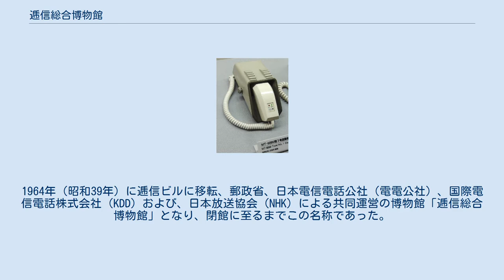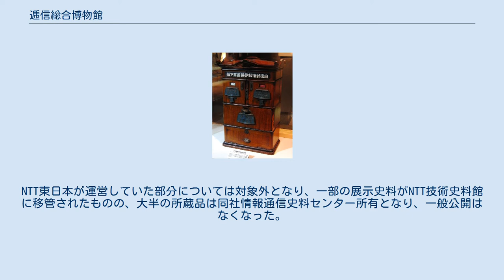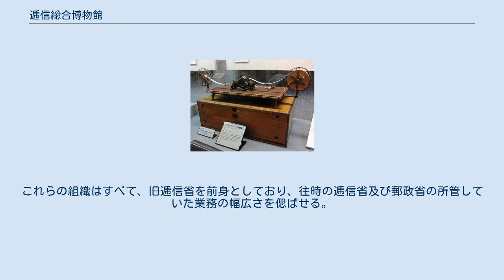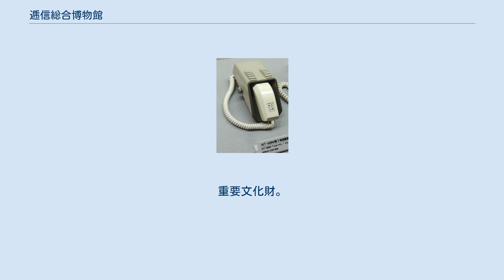逓信総合博物館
逓信総合博物館（ていしんそうごうはくぶつかん）は、東京都千代田区大手町にあった企業博物館である。
愛称は「ていぱーく」。
 1902年（明治35年）に万国郵便連合加盟25周年を記念して開館した郵便博物館が前身である。
1910年（明治43年）、東京市京橋区木挽町に逓信省庁舎が完成したことに伴い庁舎内部に移転するも、収蔵物の増加に伴い庁舎内では手狭になったため1922年（大正11年）、元は病院だった東京市麹町区富士見町二丁目の建物に移転、「逓信博物館」と改称。
1964年（昭和39年）に逓信ビルに移転、郵政省、日本電信電話公社（電電公社）、国際電信電話株式会社（KDD）および、日本放送協会（NHK）による共同運営の博物館「逓信総合博物館」となり、閉館に至るまでこの名称であった。
 日本国政府の「行政改革」と「通信市場の自由化」に伴い、運営組織も変遷をたどる。
まず2001年（平成13年）にKDDI（旧・国際電信電話→KDD）が離脱、2011年（平成23年）3月31日（実質的には同年3月11日）をもってNHKが運営から離脱し、日本郵政と東日本電信電話（NTT東日本）の二者による共同運営となり、2012年4月1日からは公益財団法人通信文化協会とNTT東日本の2機関で共同運営していた。
 2011年3月11日に発生した東北地方太平洋沖地震（東日本大震災）では窓ガラスの亀裂等の被害を受け、同年3月12日から8月2日まで臨時閉館を余儀なくされた。
2011年8月中の開館時間は、水曜日から日曜日の10時 - 15時となったが、同年9月より通常の開館時間に戻った。
 ビル老朽化と都市再生機構が進める「大手町連鎖型都市再生プロジェクト」（その後「大手町プレイス」の呼称がつけられた）に伴い、2013年8月31日をもって閉館した。
2014年8月1日に解体工事が着工され、2015年8月31日に解体工事が完了した。
このうち、通信文化協会が運営していた郵便関連については2014年3月1日に「郵政博物館」の名称で、東京スカイツリータウンで再公開されている。
NTT東日本が運営していた部分については対象外となり、一部の展示史料がNTT技術史料館に移管されたものの、大半の所蔵品は同社情報通信史料センター所有となり、一般公開はなくなった。
なおNHKの所蔵品は東京都港区愛宕のNHK放送博物館に、KDDIの所蔵品は社内保管を経て2020年（令和2年）12月1日、東京都多摩市にオープンしたKDDI MUSEUMにそれぞれ移されている。
 博物館の入口 日本で唯一の情報通信関係の総合博物館だった当館は、郵便・郵貯・簡保の「郵政三事業」、電話やインターネット等の「電気通信事業」について、資料の収集・保存、展示、調査研究等を行っていた（NHK離脱以前にはラジオやテレビ等の「放送事業」についての展示も行われていた）。
 常設展示は、通信文化協会が運営する「郵政資料館」とNTT東日本が運営する「NTT情報通信館」の二つから構成されていた（2012年当時）。
また、春休みや夏休み、大型連休などを利用して期間限定で、1階ホールにおいて特別展示が開催された。
近隣の、旧電電公社の運営していた「電気通信科学館」が公社民営化に伴い閉館（1989年6月30日）した際には、その所蔵品を引き受けた。
電気通信科学館の建物は、現在NTTデータ大手町ビルとなっている。
 なお、当館（展示場フロアは3階まで）が入居していた逓信ビルには、日本電信電話（持株会社）の本社があった。
同一敷地内には近年まで旧東京郵政局ビルがあり、日本郵政公社東京支社、総務省関東総合通信局が入居していたが、再開発のため取り壊された。
設計者は、逓信ビル設計者と同じく小坂秀雄である。
これらの組織はすべて、旧逓信省を前身としており、往時の逓信省及び郵政省の所管していた業務の幅広さを偲ばせる。
 日本アマチュア無線連盟展示室に常設されるアマチュア局「JA1YAA」は、元は当館の社団局だった。
 ペリー提督が江戸幕府に献上したエンボッシングモールス電信機（展示はレプリカ）。
重要文化財。
 所蔵品のうち、以下のものが国の重要文化財に指定されていた。